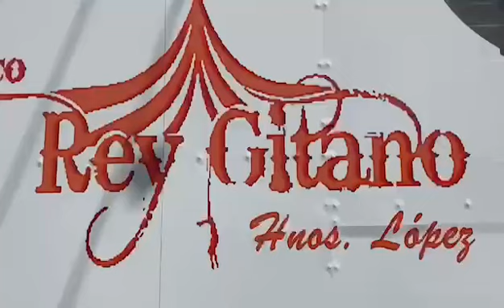La “pantera negra” que nunca apareció; cirqueros relatan efectos colaterales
A mediados de noviembre el municipio de Mixco atrajo la atención debido al avistamiento de una pantera negra, sin embargo, no ha sido localizada y los encargados del Circo “Rey Gitano”, Patrimonio Cultural Intangible de la Nación y señalados en un principio como responsables por el alcalde Neto Bran, narran los efectos colaterales que provocó la situación.